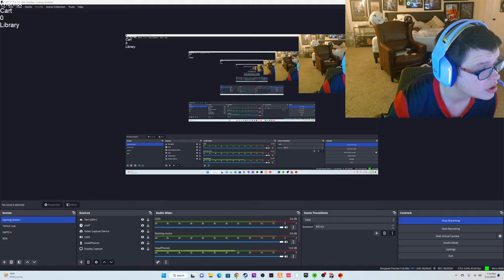Sketch Vs Hunter Dickinson RAGE QUIT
Let me know if you want the full VOD. Go follow the tikotk